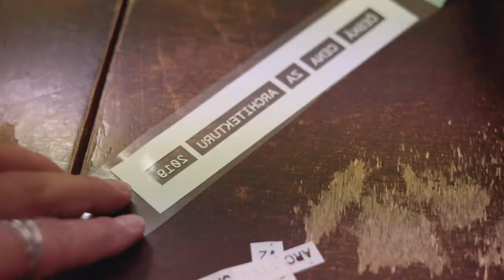Moser Crystal | Cena české architektury 2019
Spot s rozpočtem pro společnost Moser, a. s. k příležitosti galavečera předávání cen české architektury 2019. Live přenos České televize.

Hledáte někoho, kdo Vám vytvoří podobné video? Napište mi!

r.v. 2019